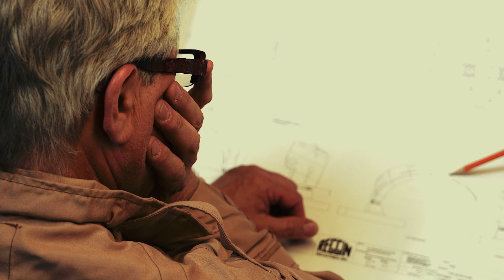SEI - Public Sculpture at YVR Vancouver - Y Public Art - Michael Nicoll Yahgulanaas and Barry Gilson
SEI is a remarkable sculpture from Michael Nicoll Yahgulanaas and Barry Gilson that pushes the boundaries of design innovation. Made of highly-polished stainless steel and weighing 3,800 kg., SEI is a sculptural example of the hybrid art form Y Public Art is known for, Haida Manga. While the overall physical structure is reminiscent of North Pacific Indigenous Arts - in particular Haida Nation - the sculpture is pierced with modernist and contemporary influences.

The material of this 12-meter-long public artwork was carefully selected for its narrative implications. The reflective surface is an invitation to a dynamic visual experience with no end. Connected to its surroundings, the sky, buildings and crowds of people become a part of the piece, and allow the observer to see our common humanity and shared responsibility in the present. The highly-polished stainless steel blurs the edges between object and background, while the copper underbelly and the silver back of SEI raise notions of currency and value and speak to the surrounding commercial activity as the silver sky and earthly copper anchor the entire plaza.

Taking design and fabrication to a new level of flexibility and precision, SEI is a cutting-edge example of how to bring art to the public.